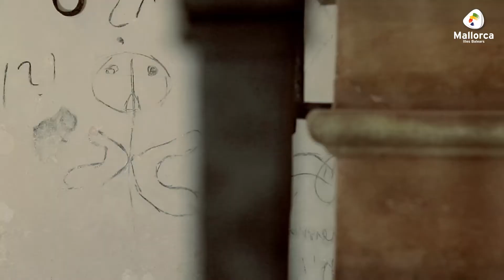MALLORCA INSPIRES YOU MIT RAFA NADAL (DEU)